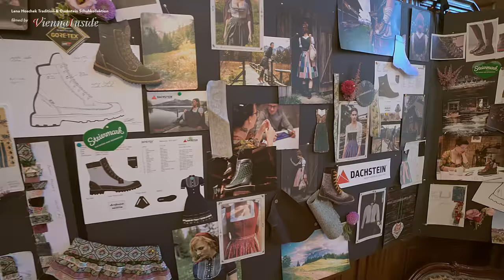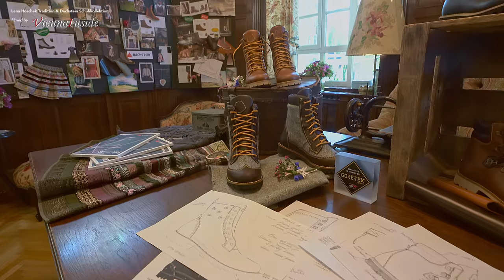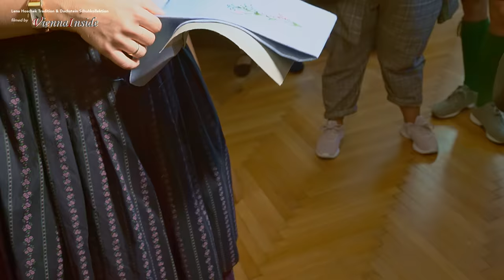Lena Hoschek über ihre Trachten Kollektion und Dachstein Kooperation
Anlässlich der Kooperation von "Lena Hoschek" mit dem österreichischen Schuhhersteller "Dachstein" gewährte uns Lena Hoschek in ihrem Atelier exklusive Einblicke hinter die Kulissen ihrer Trachtenlinie "Lena Hoschek Tradition"  und der  Zusammenarbeit mit Dachstein.

Wir waren zusammen mit Catharina vom Pop Up Girl Blog im Lena Hoschek Atelier und haben für euch die besten Eindrücke mit der 📹 festgehalten 😍